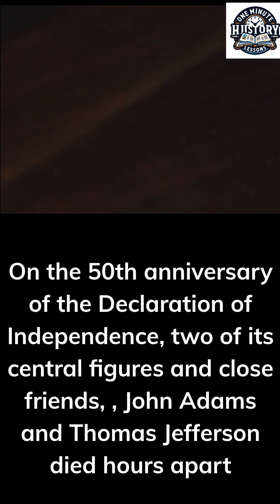"One Minute History Lessons" Presents: 'Unusual Events'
'Unusual Events'